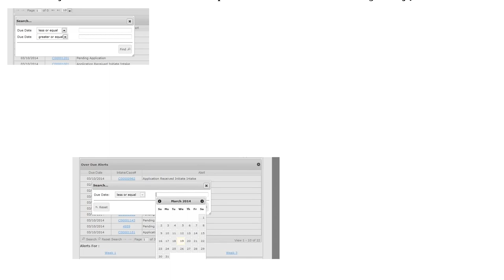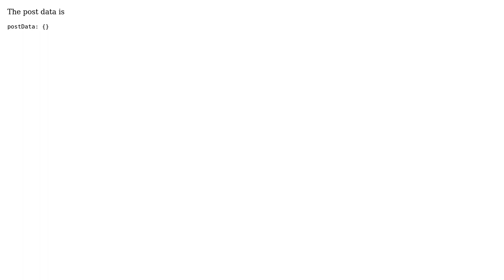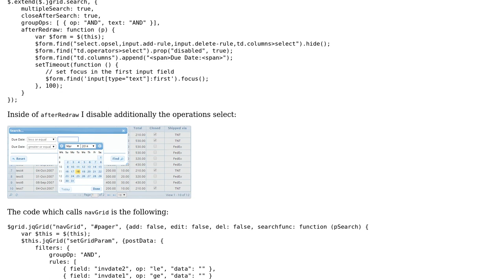Implementation of a search filter(range) in jqGrid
With thanks & praise to God, and with thanks to the many people who have made this project possible! | Content (except music & images) licensed under CC BY-SA | Music | Images & others | With thanks to user Sashi Kant user Oleg and the Stack Exchange Network Trademarks are property of their respective owners. You are responsible for your own actions.